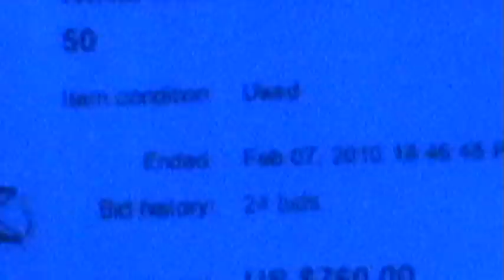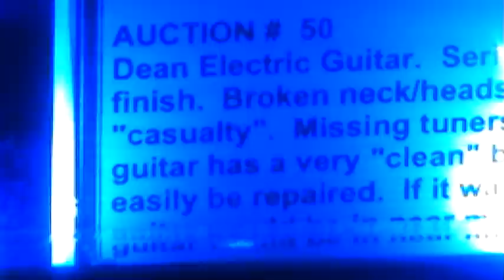NIN NINE INCH NAILS TRENT REZNOR DEAN EVO NOIR GUITAR MONTAGE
Hey NIN/Trent Reznor fans here we have a great piece of memorbilia of which I purchased direct from the NIN eBay auctions in 2/2010 after NIN completed their farewell tour. After receiving I decided I had to put together a cool way to display the guitar. Well after almost two years of working on here and there here's the finished product. For all who are interested in how the display was made I bought a standard Les Paul guitar display case with integral wall mounts for about
$ 100.00 and gutted the black fur fabric out of it and replaced it purple fur fabric since the guitar was black. Then I purchased a TV Ambient light kit for about $ 100.00 and it was perfect in regards to the tube sizes provided of which were a bit challenging to install but worth the effort.
After mounting finished case on the wall the last step was to design a 8x10 photo description document to place in the case to verify the orgin of the guitar as a final touch to enhance and complete the project. I can't remember where on downloaded/located the back ground NIN montage mp3 track as it was some years ago but I felt it was the right length for this video. Hope you enjoy! viewing! \M/ \M/